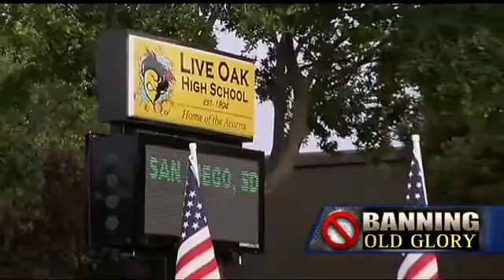Francisco Hernandez on Hannity